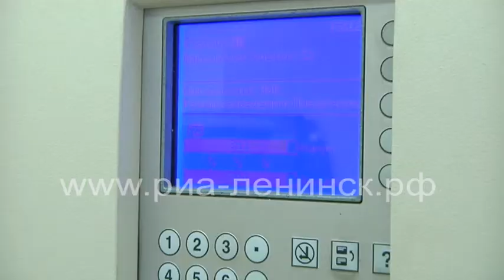Юлия Жевлакова - призер Всероссийский конкурс врачей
Врач-бактериолог Кузбасского клинического центра охраны здоровья шахтеров Юлия Жевлакова заняла 3-е место в номинации «Лучший врач лабораторной диагностики». В этом году на Всероссийский конкурс врачей поступило 526 работ по 36 номинациям. Всероссийский конкурс врачей проводится с 2000 года в три этапа. Победителей определяет Центральная конкурсная комиссия, в состав которой входят ведущие специалисты по медицинской помощи Минздрава России, Минобороны России, МВД России, ФСБ России, Управления делами Президента РФ, Роспотребнадзора, представители профессиональных сообществ. С одним из лучших врачей России встретилась Мария Силантьева.